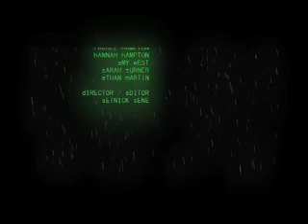A Sequence of Nightmares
From the mind of my amazing friend Setnick Sene.